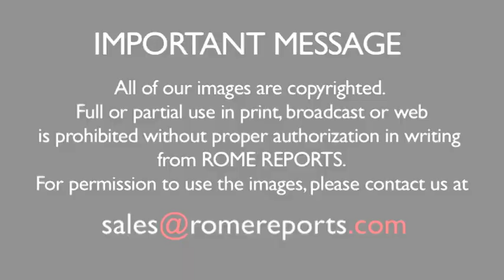Agenda of the week: Jubilee of the curia and meeting with Argentine President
February 22, 2016. The Pope continues finalizing the exhortation on the family that will be released in March.